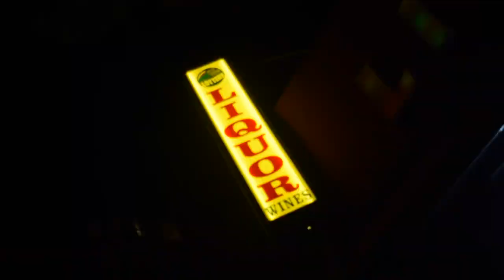BLUE GUMMY - CHELSEA GLAZE - JASON DOMINGUEZ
An Original song written by Chelsea Glaze & Jason Dominguez, composed by Chelsea Glaze, Recorded and produced by Chelsea Glaze, Featuring vocals of Jason Dominguez.

I have become a Brooklyn Cliché! rock n rollllllll

Lyrics

Blue Gummy
Strawberry Milkshake
How long just how long are you
gonna take?
Blue Gummy
Strawberry milkshake
Oh so many hearts to break in this city
I'm on the prowl for you

OoooOooooo
Could it be you
OOoooOooo

Oh so many hearts to break
Oh so many souls to take

Blue Gummy
Strawberry Milkshake
Are you real or are you fake?
Blue Gummy
Strawberry Milkshake
What is everybody chasing anymore

Give me one give me two
I might break a few
If yours don't break then mine do
If mine don't break then yours do

Blue Gummy Strawberry Milkshake